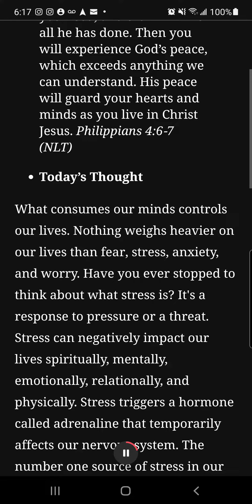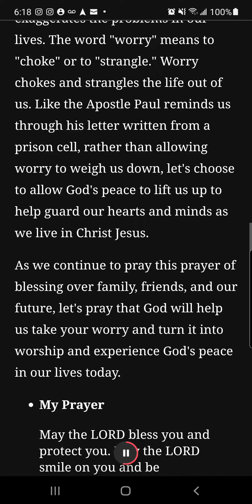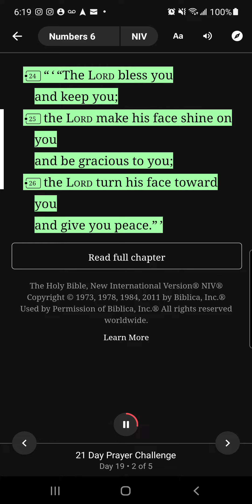First take of the day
Can any one of you by worrying add a single hour to your life?